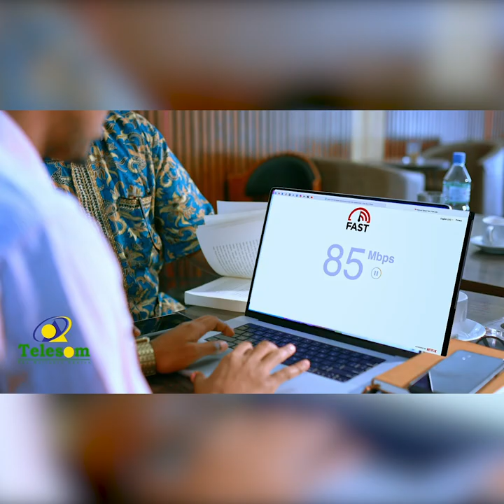Nabad ayaan ugu baaqaynaa beelaha walaalaha ah ee Hawdka Togdheer ku dagaalamaya, xukumaddana...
Ayaanle Maxamed Cumar.